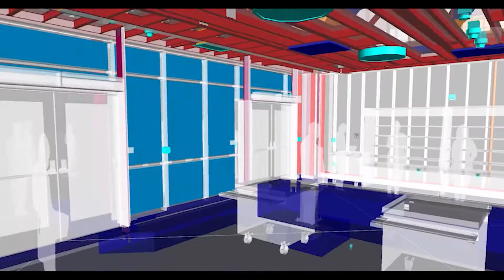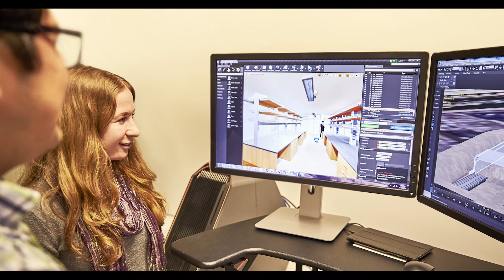VDC Manager - McCarthy Building Companies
Technology plays an important role on McCarthy construction projects. Virtual Design and Construction (VDC) helps enhance communication, collaboration and coordination. Learn a bit about a VDC career from VDC Manager Lauren Williams.